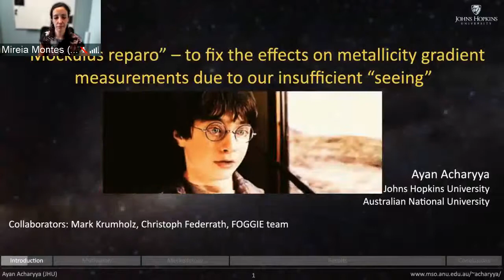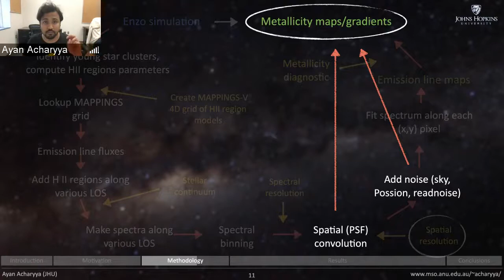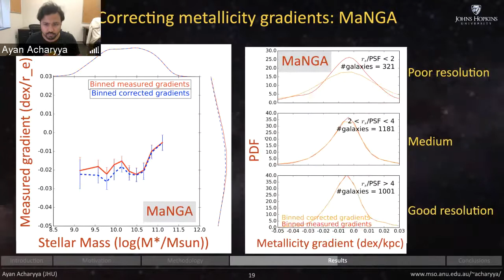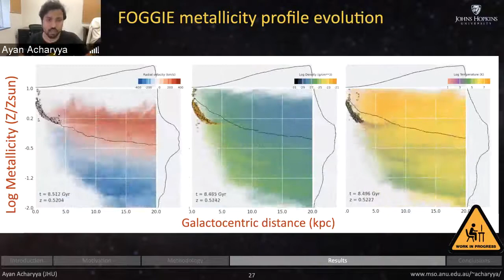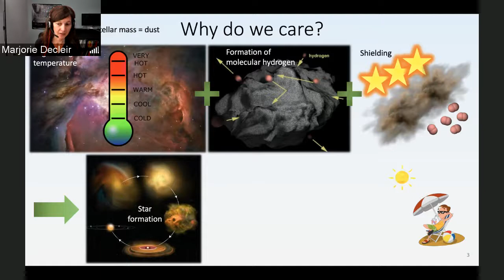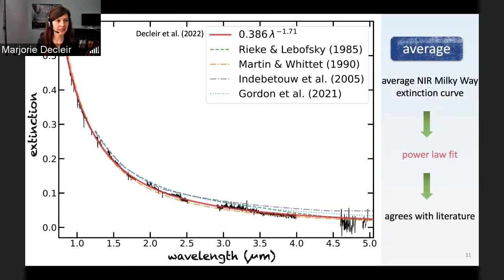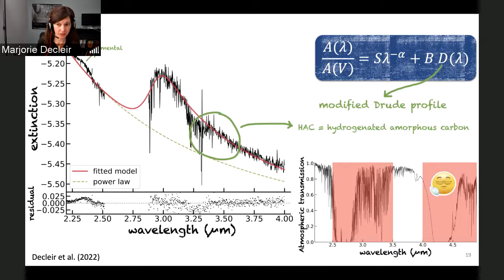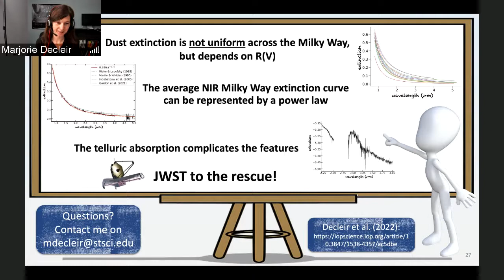STScI Discovery Seminar Series - Ayan Acharyya (STScI) and Marjorie Decleir (STScI)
This Discovery Seminar features talks by Ayan Acharyya (STScI) on the "Mockulus Reparo" - to Fix the Effects Due to our Insufficient "Seeing" of the Distant Galaxies and Marjorie Decleir (STScI) on Interstellar Dust Properties in the Milky Way.

Speaker: Ayan Acharyya
Title: “Mockulus Reparo” – to Fix the Effects Due to our Insufficient “Seeing” of the Distant Galaxies
Abstract: Gas-phase metallicity gradients of galaxies are a crucial ingredient for understanding the chemical evolution of galaxies. However, measurements of gradients are often affected by limited spatial resolution. The extent of this effect may be different across observations, making cross-observation comparisons unreliable. We produce mock IFU datacubes from hydrodynamic simulations of an isolated galaxy and use those to quantify the said effect. I will present the application of our models on current IFU surveys — MaNGA, SAMI and CALIFA — by correcting the observed metallicity gradients for the effects of spatial resolution. I will demonstrate that while the mean trend of metallicity gradient versus stellar mass is largely unaffected, individual galaxies can undergo significant corrections. Our proposed method of correcting metallicity gradients by using isolated galaxy simulations already enables meaningful cross-survey comparisons, and paves the way for future studies with unprecedented spatial resolution of JWST. In order to accurately interpret the JWST measurements of metallicity profiles when they become available, it is crucial to study high-resolution, simulated metallicity profiles. I will discuss recent, ongoing study of mass-metallicity gradient relation (MZGR) of in FOGGIE — high-resolution (~100 pc) zoom-in cosmological simulations. We find the MZGR for the FOGGIE central galaxies to be in qualitative agreement with low-redshift IFU studies and theoretical models. The scatter in the observed MZGR could likely be due to the stochasticity in the gradient during its redshift-evolution, as hinted at by our high cadence (~5 Myr) simulation outputs.

Speaker: Marjorie Decleir
Title: Interstellar Dust Properties in the Milky Way
Abstract: Interstellar dust influences observations at all cosmic times as it scatters and absorbs star light. Often, dust extinction is considered a nuisance, but from the extinction effects, we can derive properties of the dust grains, such as their size and composition. A better understanding of the dust characteristics and how they change with environment is in turn essential to correct many types of observations for the impacts of dust. In this talk, I will explain what dust extinction is, how we measure extinction curves, and how we use those to extract information about the dust grains. I will walk you through the most interesting findings of our recent study, including a measurement of the average Milky Way near-infrared extinction curve, correlations between extinction parameters, the dependence of variations in the extinction on a single parameter, and the detection of water ice in some of the sightlines. Finally, I will highlight how recent HST observations, combined with planned JWST observations will advance our understanding of interstellar dust properties and their variations in the Milky Way.